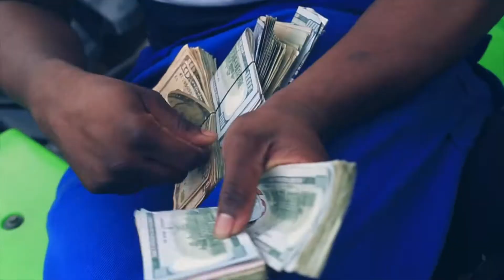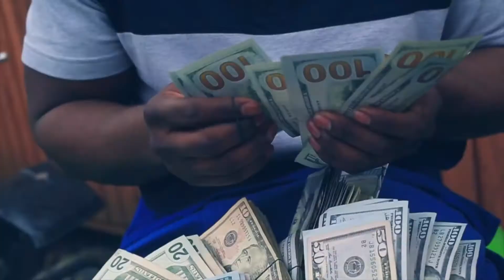Young Buck Instrumental Prod: [JAYO]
Produced by: [JAYO]
Video: Young Buck x Chitty - Nightmare